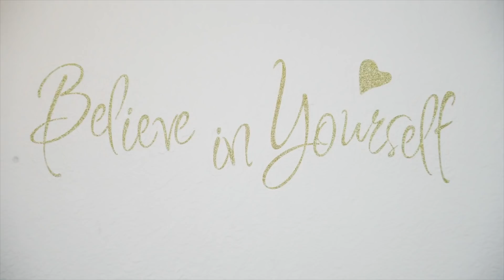ORBEEZ WOW WORLD | DID KALI GET THE SUPER RARE MAGICAL PET?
Hi Sunshines!  🌞

Kali Solei Here With all my Orbeez, Today I will be doing a Toy Unboxing of two Orbeez Wow Worlds! Guess What Orbeez Wow World Surprise I got in the comment section below.

I will be doing a Orbeez prank on Handy Hand soon! 😁

💕XoXO💕